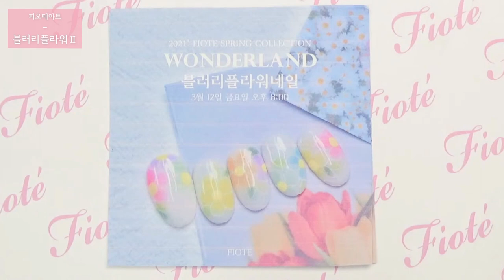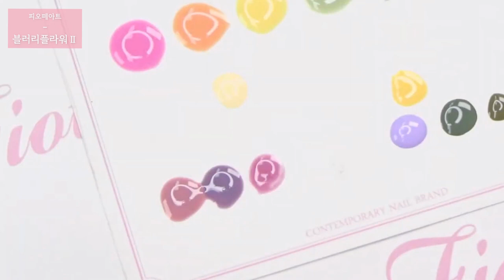피오떼 블러리플라워2! 낭만적인 플라워아트 다같이 해볼까요?